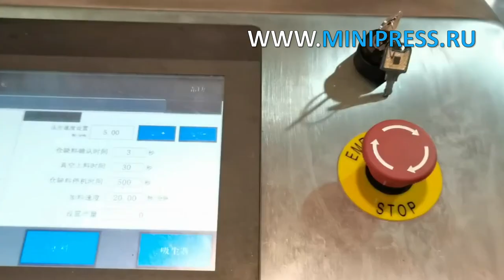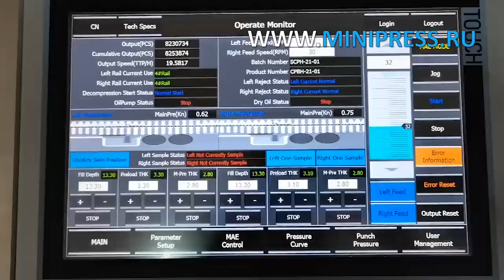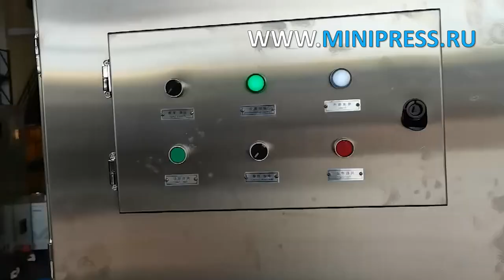Автоматическое оборудование для сушки и гранулирования в кипящем слое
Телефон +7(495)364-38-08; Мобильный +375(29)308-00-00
Россия, Москва

ЭТИКЕТИРУЮЩИЕ МАШИНЫ
МИКСЕРЫ И СМЕСИТЕЛИ ПОРОШКОВ
ТАБЛЕТОЧНЫЕ ПРЕССА
БЛИСТЕРНЫЕ МАШИНЫ
ЛАБОРАТОРНЫЕ АНАЛИЗАТОРЫ
ЦЕЛЛОФАНАТОРЫ
ГРАНУЛЯТОРЫ ПОРОШКОВ
СЧЕТЧИКИ ТАБЛЕТОК И КАПСУЛ
КАПСУЛОНАПОЛНЯЮЩИЕ МАШИНЫ
УПАКОВЩИКИ ПОРОШКОВ
ТУБОНАПОЛНЯЮЩИЕ МАШИНЫ
КАРТОНАЖНЫЕ МАШИНЫ